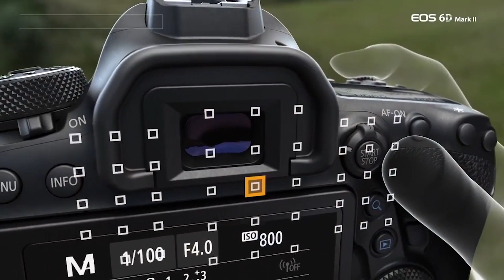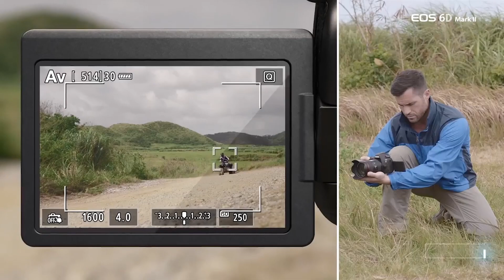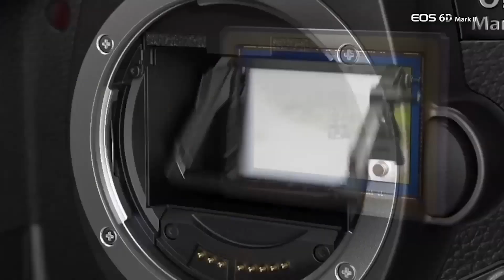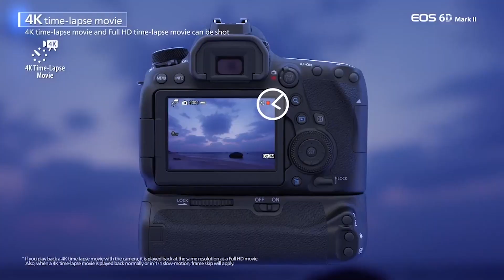Canon 6D MK II - Prévia